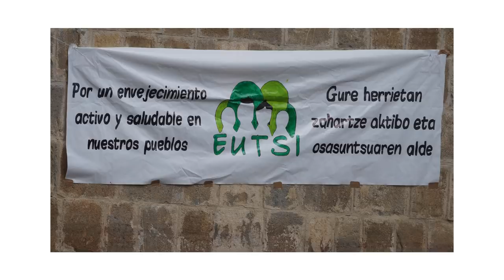EUTSI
Eutsi lo componemos cinco personas con formación en trabajo social y ejercicio físico: Maia, Virginia, Katerina, Gonzalo y Natalia. Nuestro objetivo es mejorar la calidad de vida del presente y futuro del Valle de Salazar y Almiradío de Navascués, las personas mayores, y la infancia y juventud. La zona se encuentra en situación de despoblación y debemos cuidarla. Para ello, unimos fuerzas de instituciones y personas, para que el proyecto sea más sostenible y tenga una mejer continuidad.